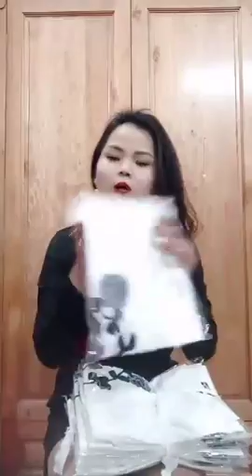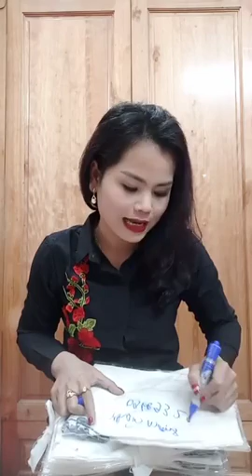Mua thanh lý máy PHOTOCOPY | Mua thanh lý m áy in cũ hỏng | Mua thanh lý máy tính , laptop